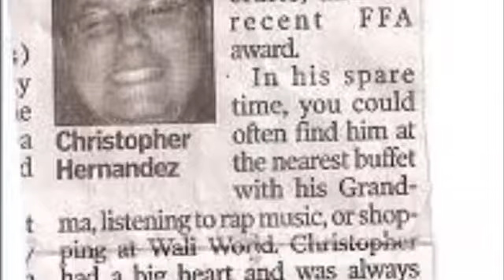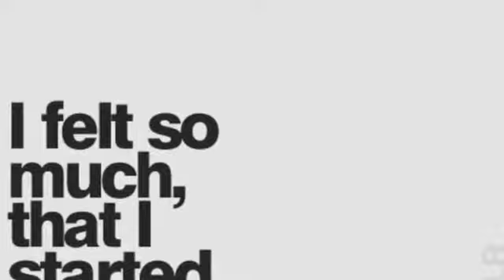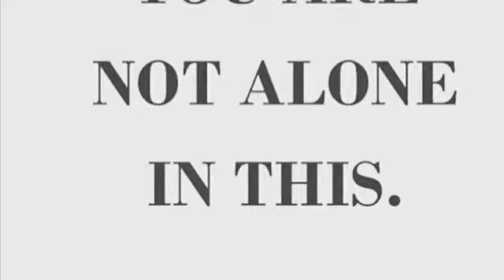November 6, 2019